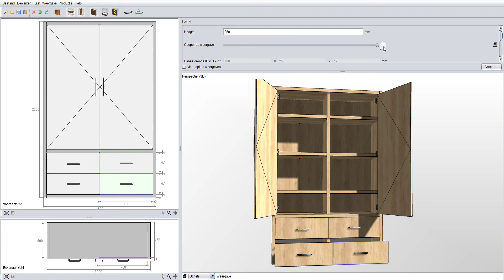Eikenhout servieskast op maat gemaakt met lades en deuren - Leven in Stijl Meubelmakerij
In onze meubelmakerij in Alkmaar maken wij de meest uiteenlopende meubelen. Zo ook deze mooie grote servieskast met bovenaan 2 grote deuren met daarachter verstelbare ligplanken. Dankzij de rijboringen aan alle zijdes zijn de planken op elke gewenste positie te plaatsen.
Onderin zitten 4 lades met een degelijk zelfsluitend softclose systeem.

Uiteraard kan je deze kast in iedere maat door ons laten maken en ben je vrij betreft het indelen van de kast en is hij leverbaar in meer dan 50 eikenhout afwerkingen.